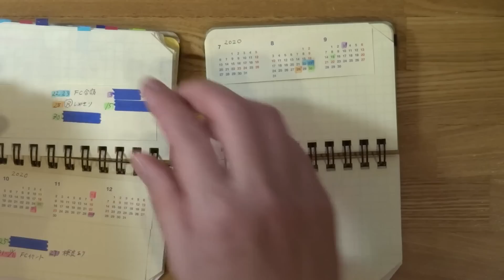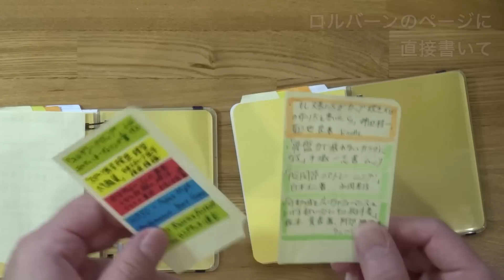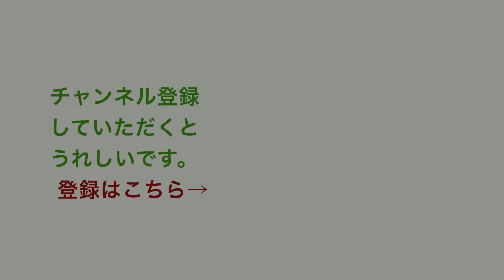ミニミニ渾身のロルバーン・カスタマイズ！新手帳術ついに完結編へ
ロルバーン新手帳術の完結編は、ミニミニ渾身のカスタマイズ動画になりました。よりシンプルで使いやすくをめざした新しい変更点も徹底紹介します。